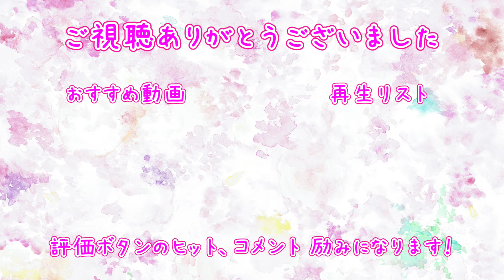【ストリートピアノ】10月のストピ旅：紅葉：ゲートウェイストリートピアノ【2022】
練習もかねているので暖かく見守ってください🌱

🎶紅葉
　高野辰之作詞、岡野貞一作曲

道の駅「伊豆ゲートウェイ函南」さんのゲートウェイストリートピアノ(静岡県)

(*ˊ˘ˋ*).•*¨ プロフィール ¨*•.¸¸♬
神奈川県出身
昭和音楽大学音楽芸術運営学科
音楽療法コース卒業
一般社団法人日本音楽療法学会認定
音楽療法士
ソプラノ
アイリッシュハープ弾き
介護福祉士
声楽を（故）細川久美子、八尋久仁代、勝山藍の各氏に師事。そして、ハープを山崎祐介氏、ピアノを向山博子氏に師事。第15回長江杯国際音楽コンクール声楽・高校の部で入賞。第19回長江杯国際音楽コンクール声楽・大学の部で第4位。入賞後、お披露目演奏会に出演。2021年度KOSMA声楽コンクールで銀賞。介護現場にて音楽療法士として活動しながら、オペラでは「椿姫」、「修道女アンジェリカ」に出演。コンサートでは、中目黒楽屋にてライブ活動にも出演。ユニット「melocoton」を結成し、自主コンサートを開催している。